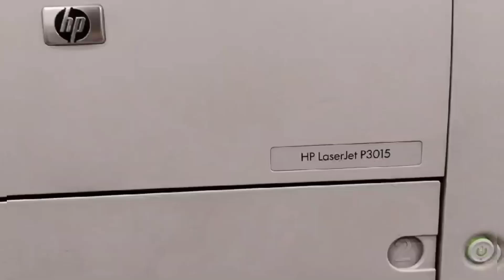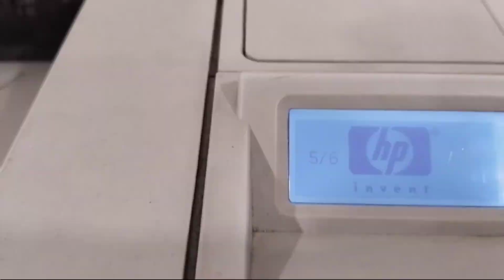How to Change Toner Cartridge HP Laserjet P3015| How to change HP 55A toner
Toner Cartridge for HP Laserjet P3015| How to change HP 55A toner

Toner cartridge
How to change ink cartridge in hp Laserjet 3015 printer
How to change HP 55A toner
HP laserjet p3015
Remove toner cartridge
Replace toner cartridge
How to change toner
How to Install HP 55A toner cartridge

How to reassemble a simple stapler| Stapler machine kaise theek karen| How to repair stapler